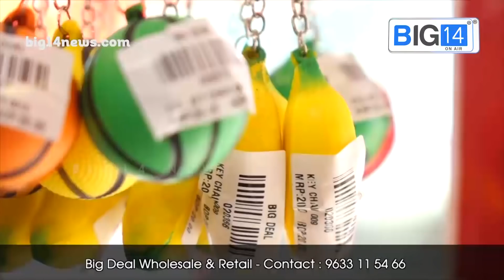കുരുക്ക് മുറുകുന്നു ; സുരേന്ദ്രൻ വീണ്ടും അകത്ത് തന്നെ | K. Surendran | Remanded For 14 Days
ചിത്തിര ആട്ട വിശേഷത്തിന് സന്നിധാനത്ത് നടന്ന അക്രമങ്ങളുമായി ബന്ധപ്പെട്ട കേസില്‍ ബിജെപി സംസ്ഥാന ജനറല്‍ സെക്രട്ടറി കെ.സുരേന്ദ്രനെ റിമാന്‍ഡ് ചെയ്തു‍.
ഡിസംബര്‍ 6 വരെയാണ് സുരേന്ദ്രനെ റിമാന്‍ഡ് ചെയ്തത്. വിലക്ക് ലംഘിച്ച്‌ രാത്രി സന്നിധാനത്തേയ്ക്ക് കടക്കാന്‍ ശ്രമിച്ച സുരേന്ദ്രനെ പോലീസ് അറസ്റ്റ് ചെയ്തിരുന്നു.
ഈ കേസില്‍ സുരേന്ദ്രന് ജാമ്യം അനുവദിച്ചെങ്കിലും ഇതുവരെ പുറത്തിറങ്ങാനായിട്ടില്ല.
മറ്റൊരു കേസില്‍ നിലനില്‍ക്കുന്ന അറസ്റ്റ് വാറണ്ടായിരുന്നു അതിന് കാരണം.
ഇതിന് പുറമെ പുതിയൊരു കേസ് കൂടി രജിസ്റ്റര്‍ ചെയ്തിരിക്കുകയാണ് ഇപ്പോള്‍..

Download ISO App

Do not try to upload our videos without our permission under any circumstances.